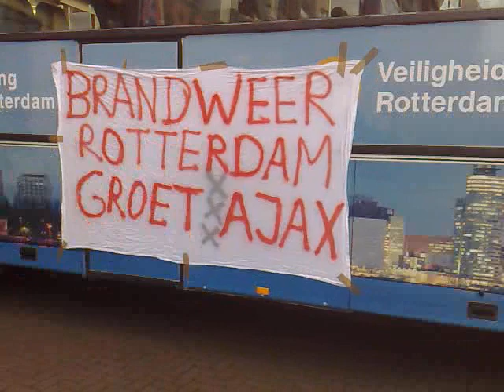Brandweer rotterdam te gast bij de echte brandweer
10.09.08 Brandweer rotterdam is een dagje aan het kijken in Amsterdam. Hun touringcar parkeerden ze voor kazerne Nico.